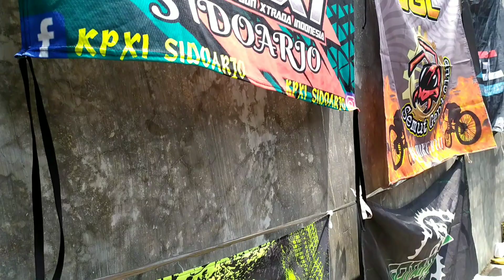GOWES BARENG ANNIVERSARY 3TH GSK (GOWES SAK KOBERE)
Gowes dalam rangka Anniversary ke 3 Komunitas GSK (Gowes Sak Kobere) yang dihadiri banyak komunitas kali ini berlangsung sangat meriah

Pencipta : Denmas Jack